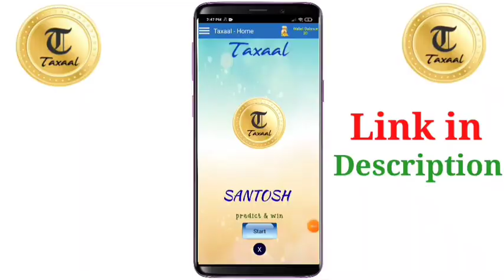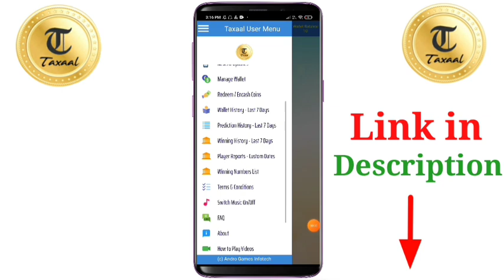ICAR Exam Postponed | ICAR IARI Exam Postponed 2022 | ICAR IARI Admit Card 2022 | ICAR Exam Date